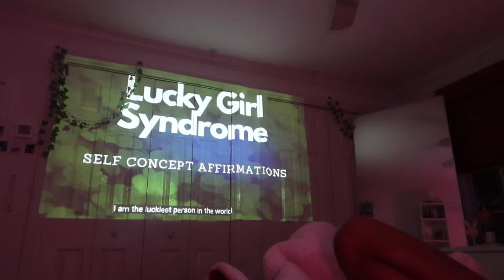11pm relaxing yet REALISTIC night routine ⊹₊ ⋆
[ open me 💌 ]

thank you for 1.5k !! (this is so insane) ily

୨୧ socials: [follow mee ᵔᴗᵔ]

teddy blake: TBKaylahS30 for $30 off!

୨୧ bg music:
( none of the music in this video is mine, and copyright is not intended. )

tysm for watching, love you all sm sm sm
-k ♥︎